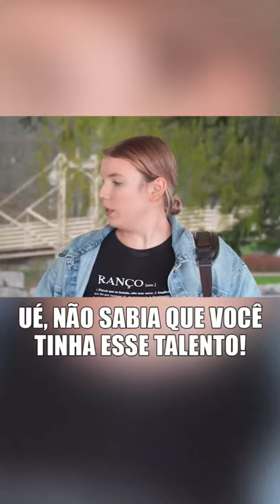TODO NEGRO SABE SAMBAR 😑